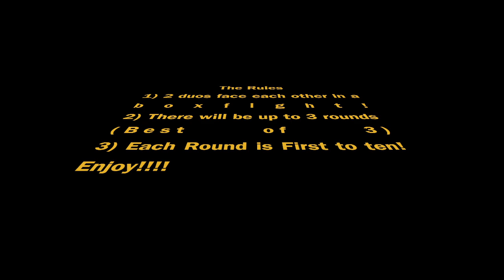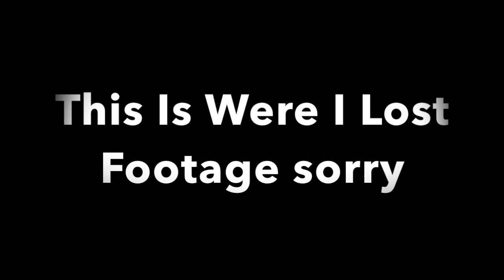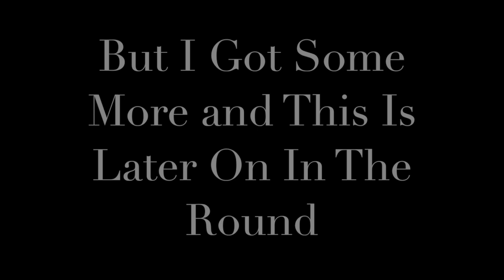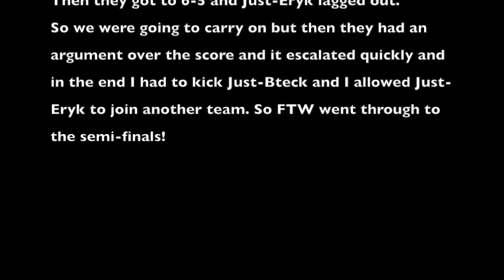The Lockdown Tournament- Quarter Final 1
Sponsers:
Fatal Grips-